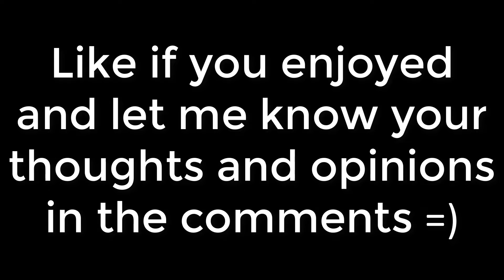Hot Wheels Unleashed Black Manta Car Gameplay | DC Super-Villains Racing Season Tier 16 Car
In this video I will show You Gameplay of the tier 16 Black Manta Car from the DC Super-Villains Racing Season